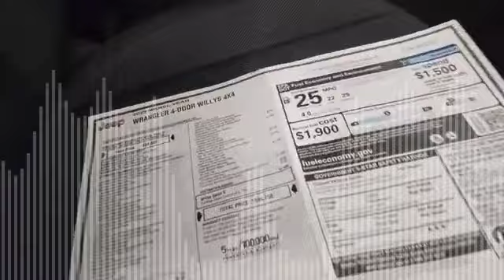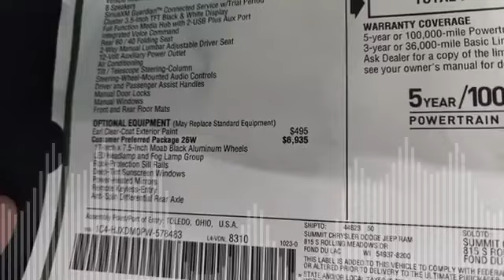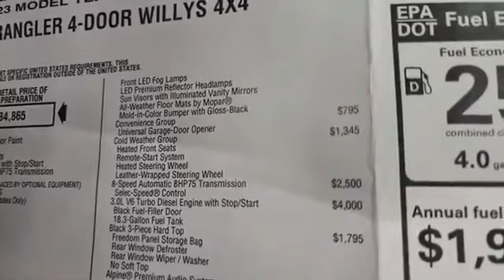Jeep Wrangler 4 Door Willys 4x4 Gray 1